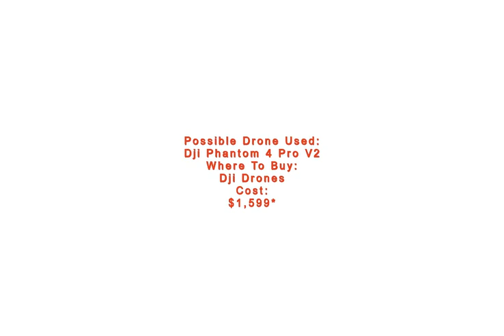Lotus Temple - Photo Shot By DRONE CAMERA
Described by one publication as one of the best aerial photographs ever taken, the Lotus Temple Photograph is stunning and nearly ethereal. The photographer’s subject is the Lotus Temple, which is a Baha’i House of Worship located in Delhi, India. Many photographers have traveled far to take a picture of the temple, which is designed in the shape of a lotus blossom.

Though pictures abound, very few aerial drone photos, especially with the unique lighting of this one, exist. The Lotus Temple Photograph might have been taken by a drone like the DJI Phantom 4 Pro V2, which can reach the high altitudes necessary for this landscape shot.